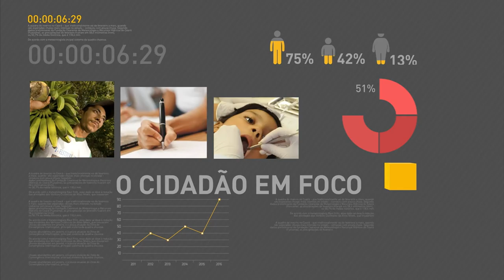Tráfego de veículos é retomado na BR-163 no Pará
REPÓRTER NBR 9H - 06.03.17: O fluxo de veículos na BR-163/PA foi totalmente restabelecido neste domingo (5), após bloqueio causado por fortes chuvas na região. E mais: Em nota, o Ministério da Integração Nacional informou que o vazamento registrado no reservatório Barreiro, em Sertânia (PE), está contido. De forma preventiva, cerca de 60 famílias foram removidas para áreas seguras.